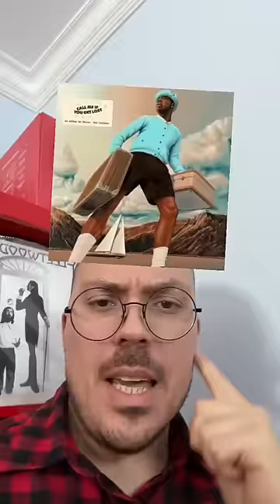Is This Album Better Than Channel Orange?